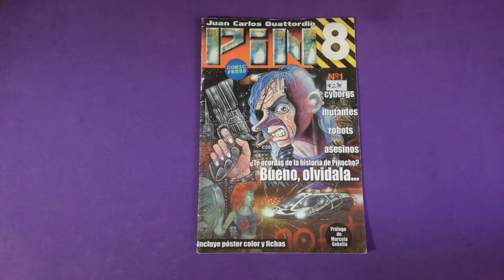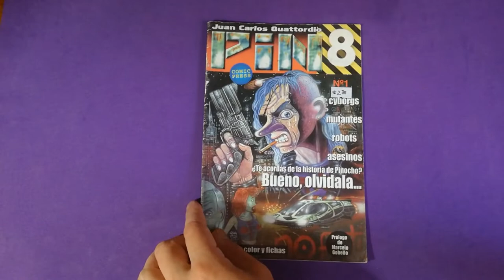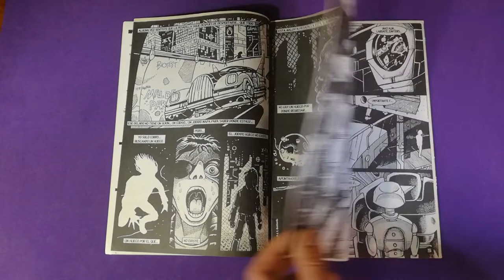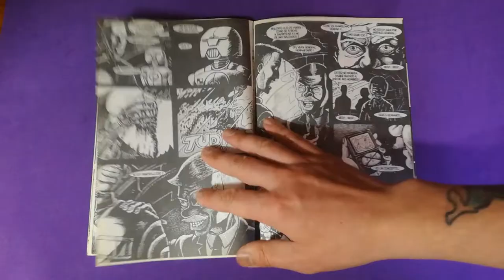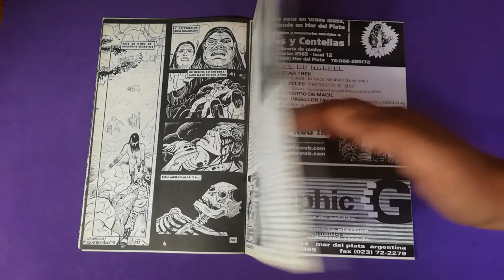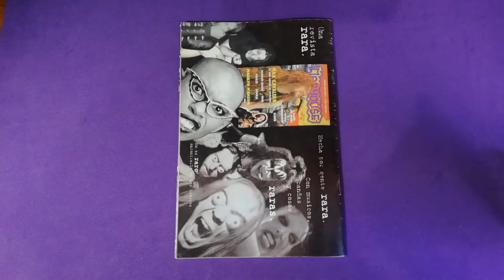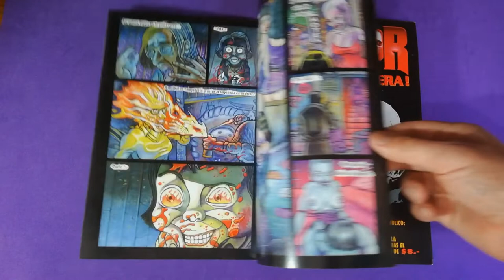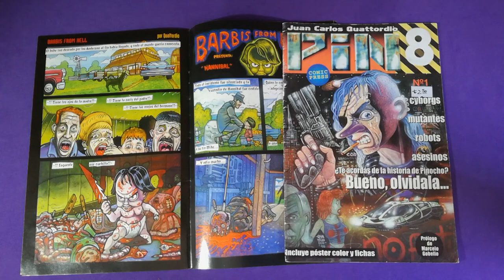PIN 8, cyberpunk noventero de J.C. Quattordi @Comic Shop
La tapa del comic para la miniatura fue choreada de la pagina pasen a verla que es excelente.